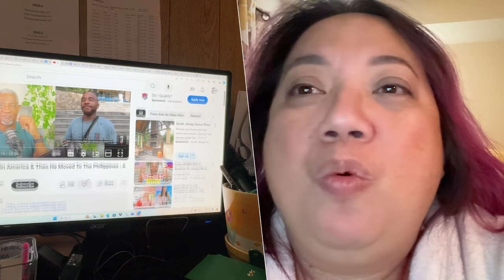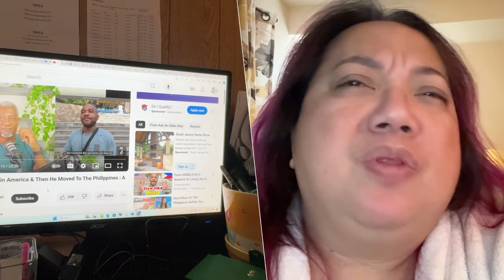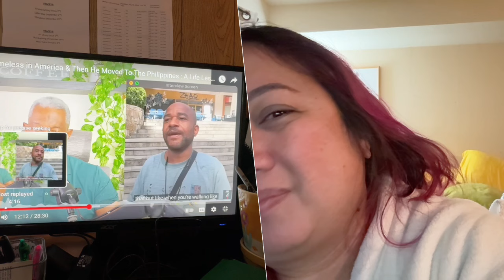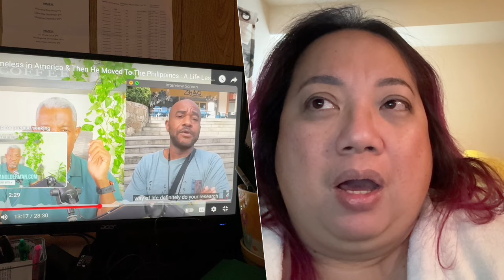Homeless American who lives like a King in the Philippines/NurseNora reacts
An American who was homeless in the US now resides in the Philippines as interviewed by @Livingabroadalex
Please see the video of @Livingabroadalex for the whole interview
CTTO to @Livingabroadalex and @askanolderman as the owners of video clips used for reaction purposes only
Thank you @Livingabroadalex and @askanolderman for featuring life in the Philippines